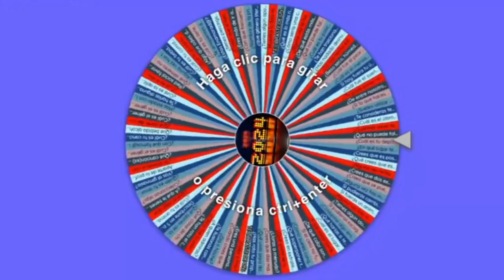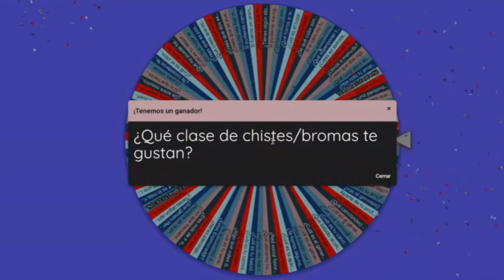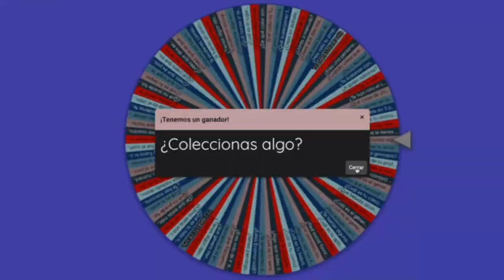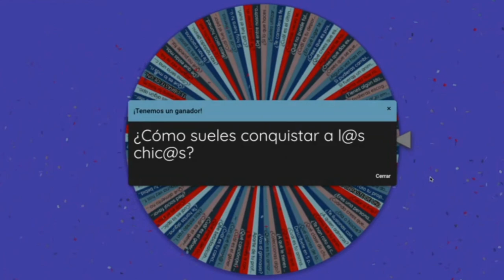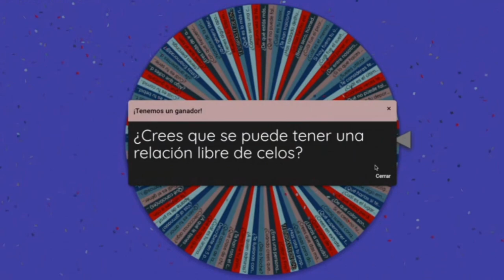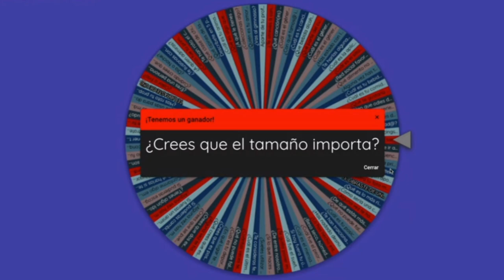Tómate un Break Show 177 Ayleen Linares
"Desde nuestros estudios en Palm Beach Florida, nos acompaña una invitada especial: @ayleenlinaresoficial cantante de salsa y merengue que viene a compartir su música bailable  en Tómate un Break Show.

No te pierdas esta entrega de elshowmaspegao, junto a @Jh3nBoy & @elcompadrewpb

presentada por una producción de @UnlimitedProductionsLLC "

Item ID:                         SFWEPL9
Author Username:                 RageGuitarStudio
Licensee:                        Jhensen Aquino
Registered Project Name:         Tomate un Break
License Date:                    April 21st, 2024